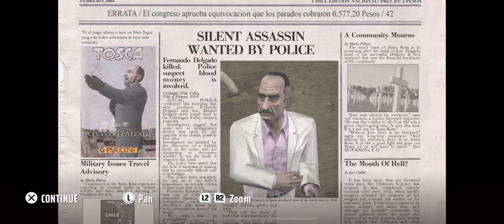Hitman: Blood Money | Mission 2 - A Vintage Year